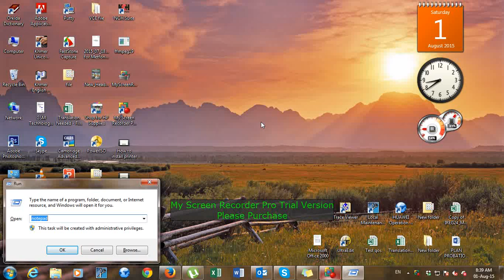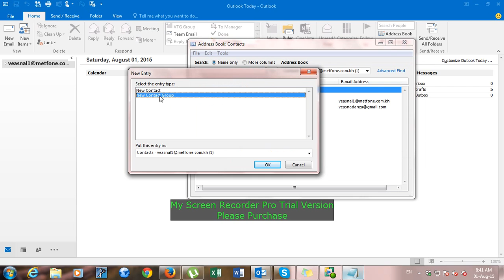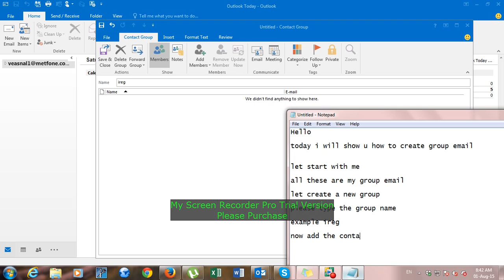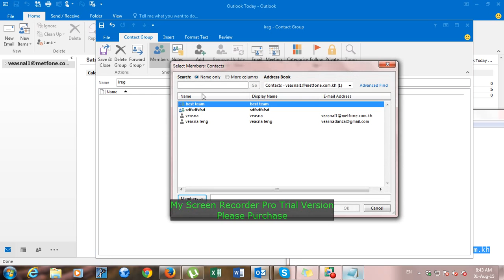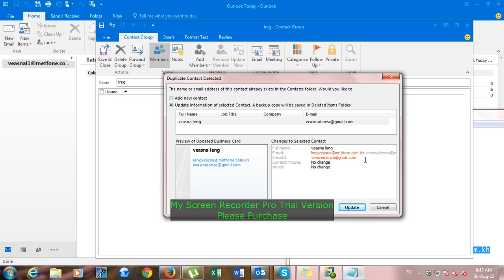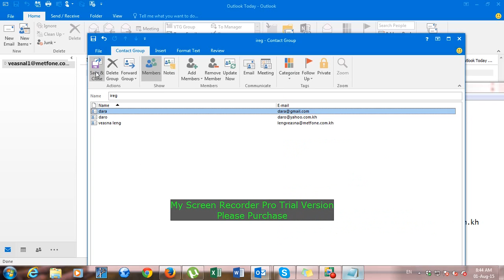how to create group mail in outlook 2010